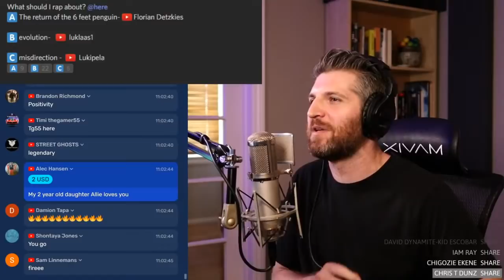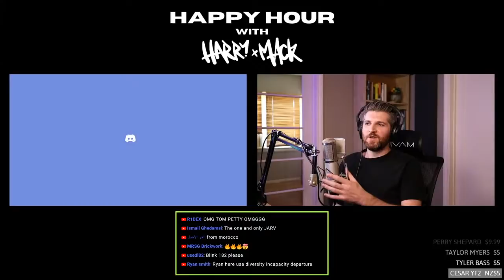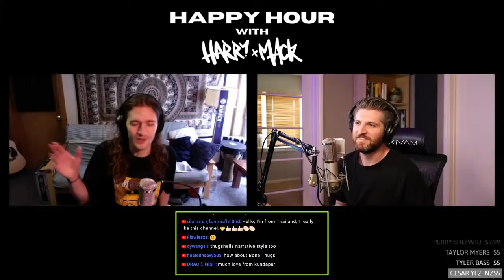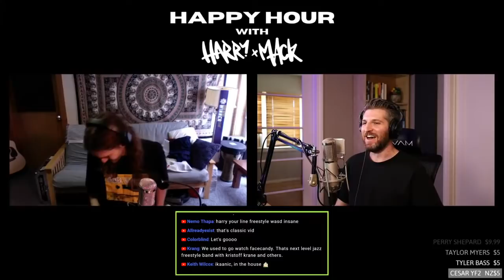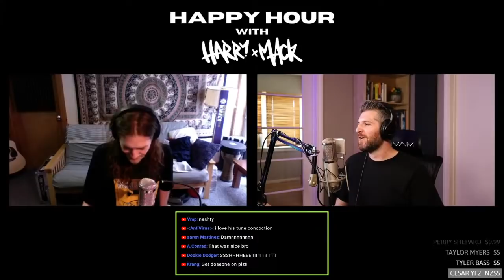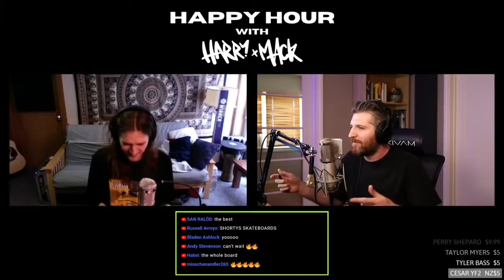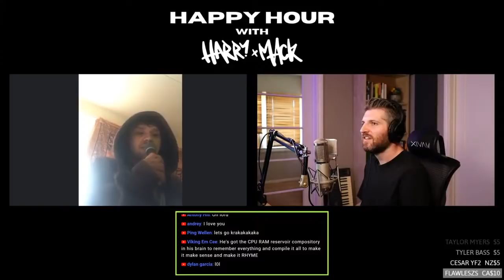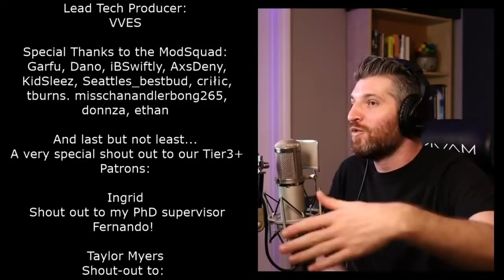Hip Hop Influences ft. JARV - Happy Hour With Harry Mack LIVE #3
To participate in polls, or to have a shot at being brought on stream, join

WELCOME TO HAPPY HOUR!

As I've mentioned over the past week, we're changing up the streaming format and moving the Happy Hour Twitch sessions over to the Youtube/FB multicast. This is YOUR chance to be able to hop on stream with me, chat, and give your 3 words for me to freestyle about.

I’m beyond excited to continue building with y’all in 2021. I can already tell it’s going to be an epic year. LET’S GO!!🚀✨

There’s 2 things I need y’all to do to get ready for the next evolution freestyle livestreams:

1. to tap in with the community and interact live 🙌
2. to get exclusive perks/rewards and help power the movement 👀